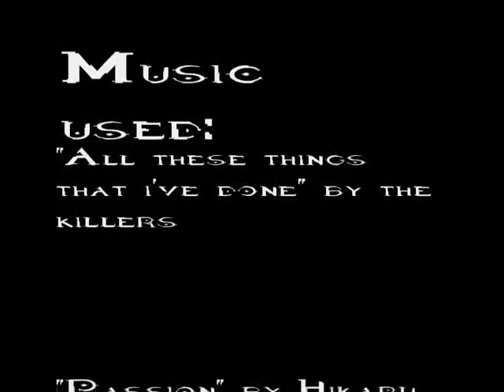All these things that i've done the halo music video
I filmed this a little bit ago and had to fix some things in it, 58 days later(to day) I got to it because there was nothing else to do. After it was all done I relized I worked hard on it, enjoy.
P.S. It has my new, cool opening, its nice.